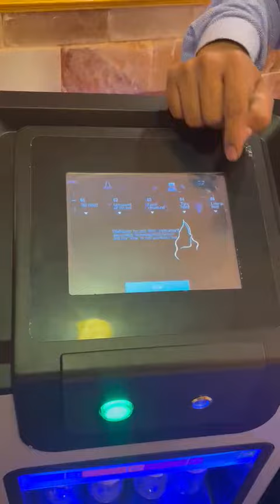Hydra Facial machines available with Training 0321 4254423